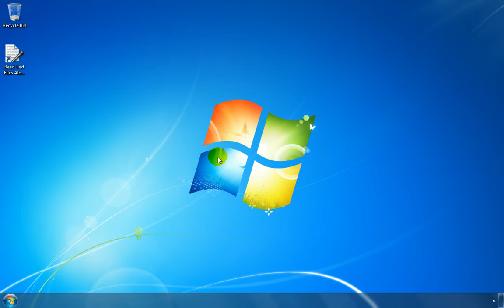How To Use Read Text Files Aloud Software